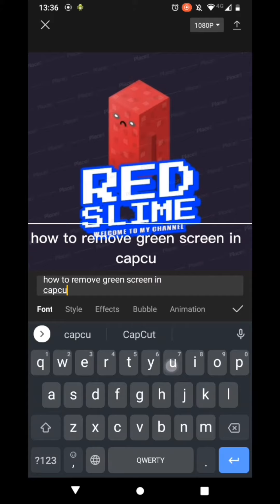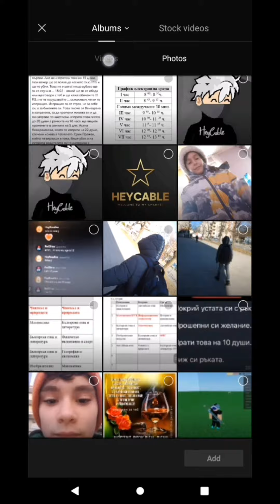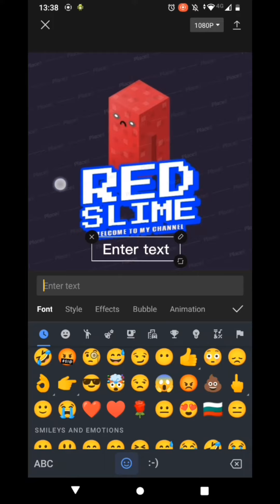How to remove green screen in program CapCut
This is so easy removing the green screen in CapCut